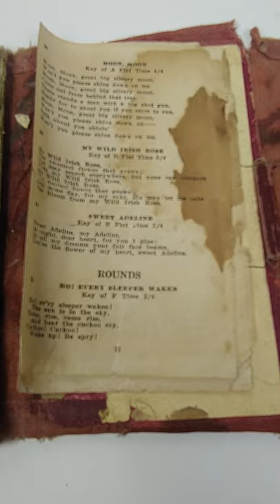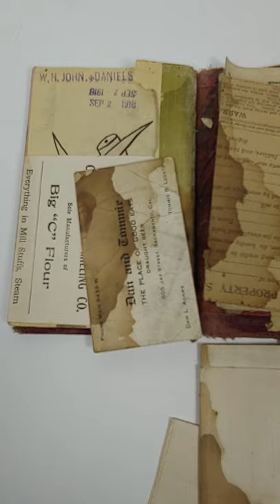1918 Cowboy Ledger Book Journal Photos & Love Letters from Daniels Idaho